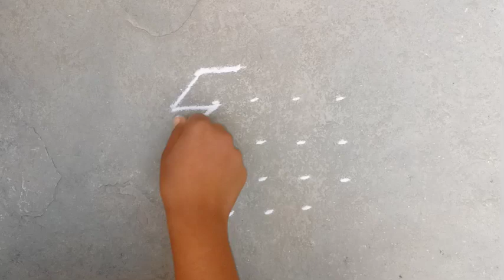5×3 dots rangoli 🌹 simple rangoli 🌹 duck rangoli 🌹 kolam rangoli designs 🌹dots kolam